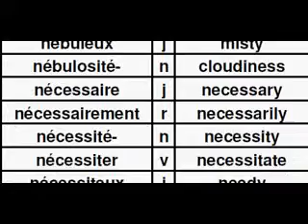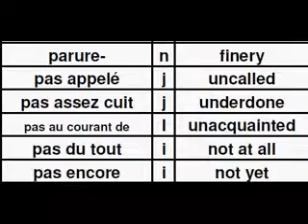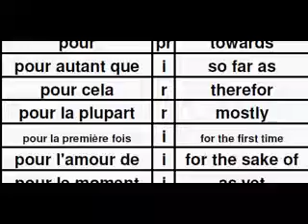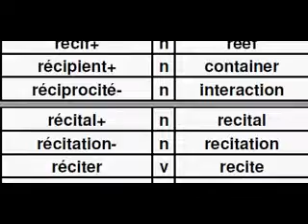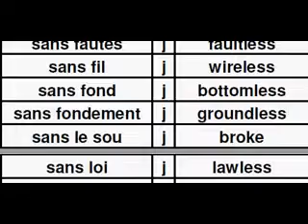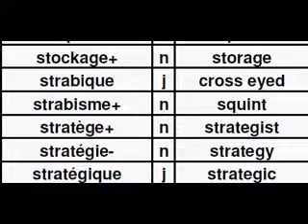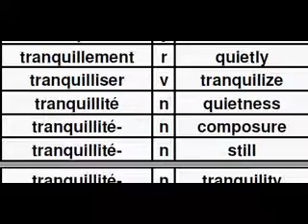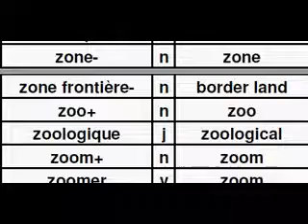TFE04NZ Dictionnaire Francais Anglais, French English Dictionary